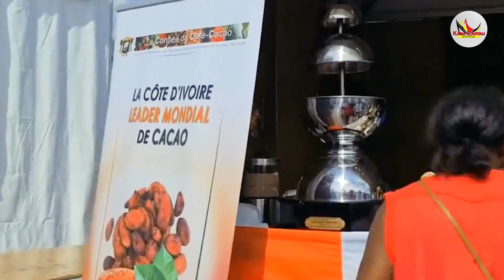RENDANG MINANG ALA KAMPUNG | MASAKAN KHAS MINANG MENDUNIA | BULE AJA SUKA